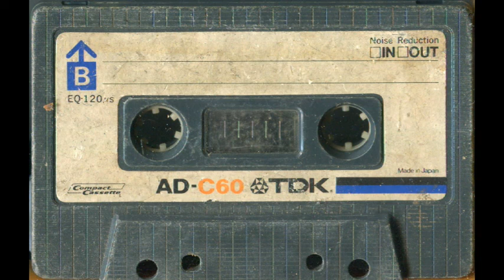065-商業電台 山水又相逢 一九八六年 九月二十八日 星期日 B面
065-商業電台 山水又相逢 一九八六年 九月二十八日 星期日 B面
主持 蘇施黃 楊振耀
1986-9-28